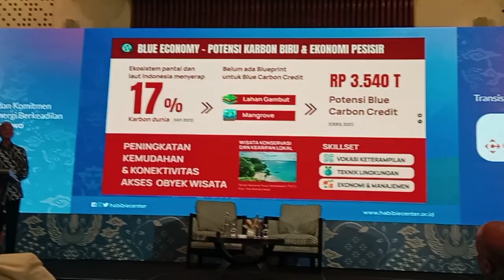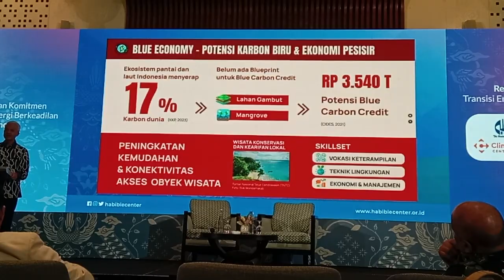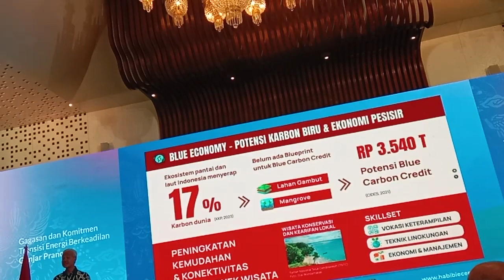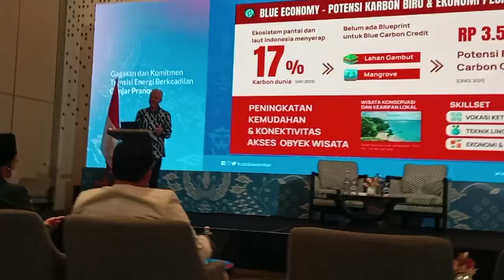Paparan Ganjar Pranowo dalam Debat Capres terkait Perubahan Iklim bag.1#debatcapres